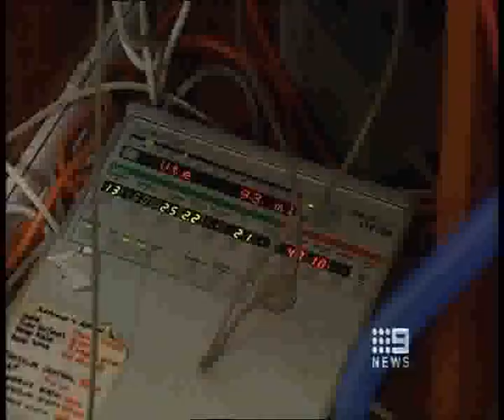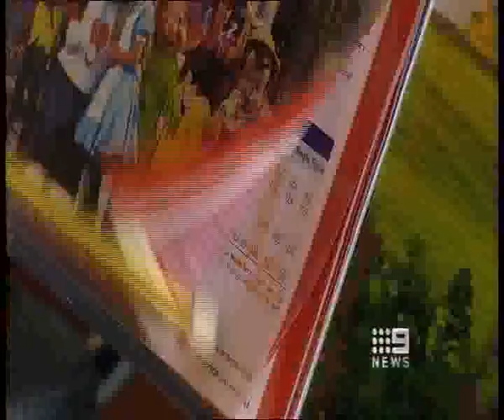Anthony Bartl - Travel Insurance News Report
This report details Anthony Bartl's struggle to find travel insurance